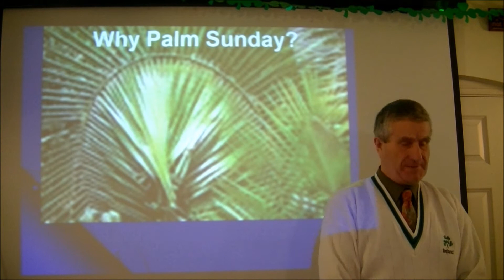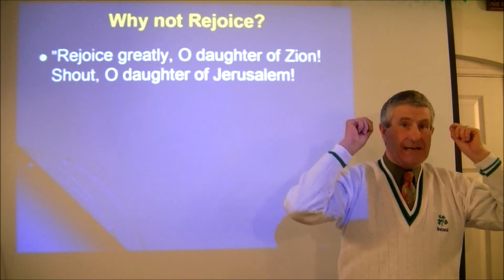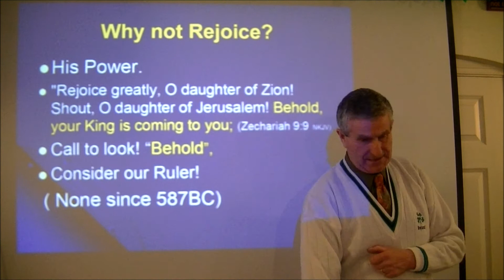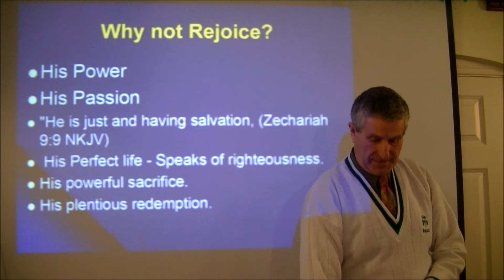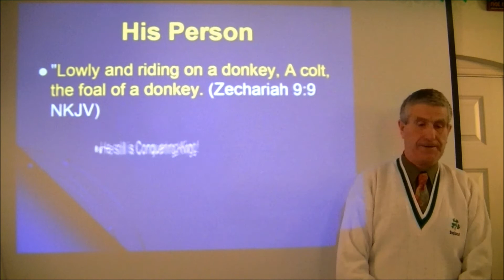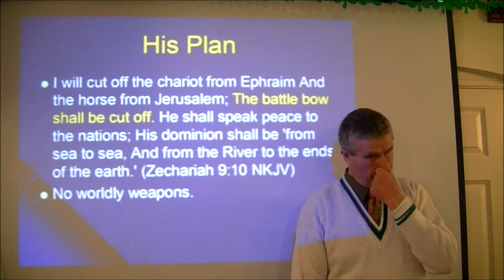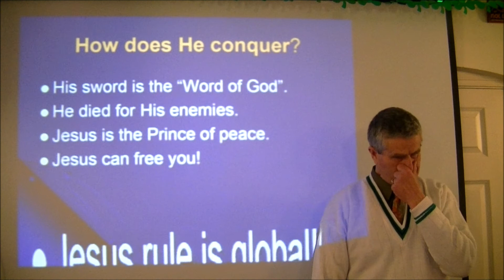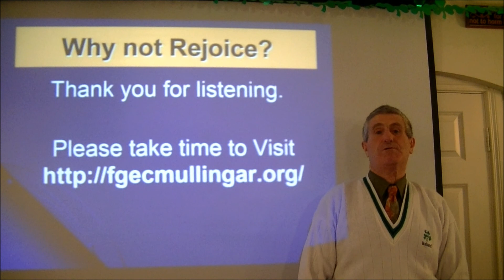Why Palm Sunday?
Why Palm Sunday? Why rejoice?